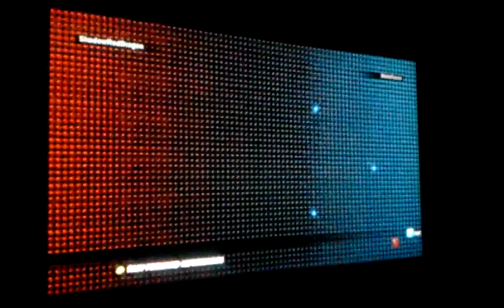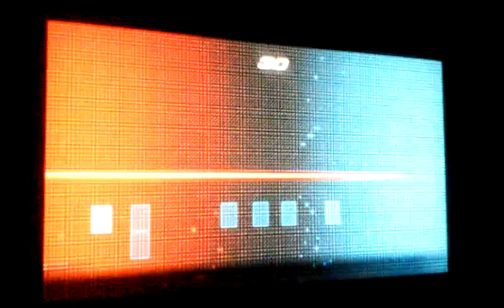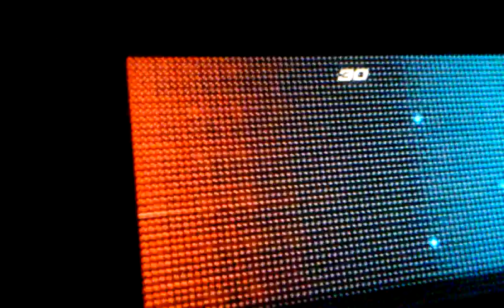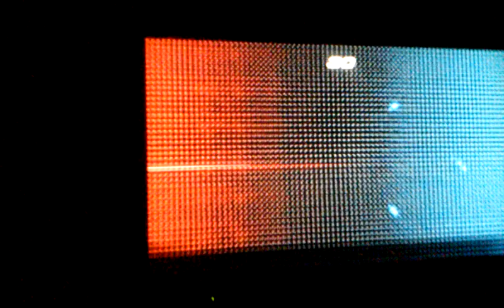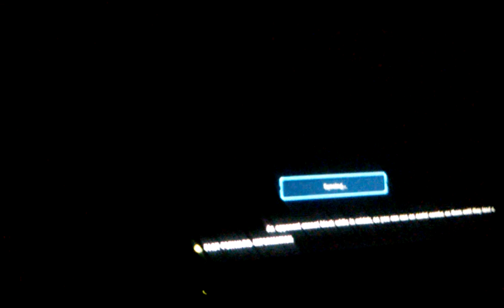T.T.2 with special gust Mahdface EP3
We laughing our ass off because Mahdface mega rage mode gone all out